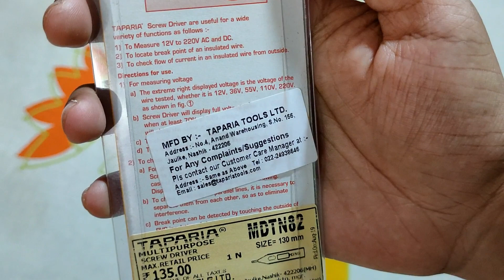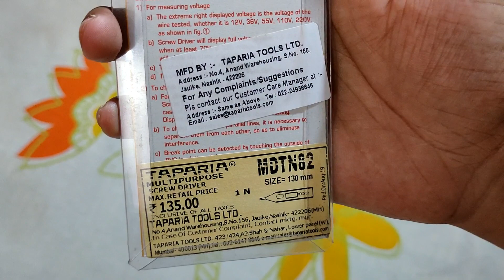Taparia Digital Taster | UNBOXING & INSTALLATION | How To Use Taparia Digital Taster ?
Hello Friends, Aaj Ke Video Me, Maine Aapko Taparia Ka Digital Taster Ka Unboxing Aur Use Kaise Kiya Jata Hai Bataya Hai.

My GEARS -

2. MIC
3. CAMERA
4. TRIPOD
5. MOBILE HOLDER
6. VLOG GORILLA POD
8. GREEN SCREEN